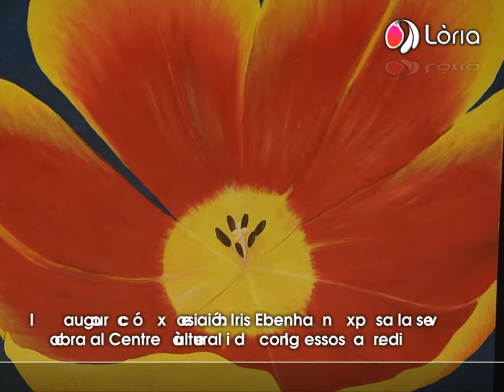expoirisebenhahn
Exposició "La delicadesa" d'Iris Ebenhahn